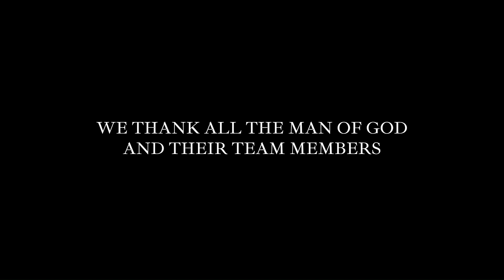U4C Rejoice '24 | Part 3 | Bro. Solomon Jakkim | Pas. J. R. Marcus Premkumar|tamil christian worship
UNITED FOR CHRIST WORSHIP CENTER (CHURCH)-
NO.35, 3rd, LAYOUT, TEACHERS COLONY, KOLATHUR, CHENNAI-600099.